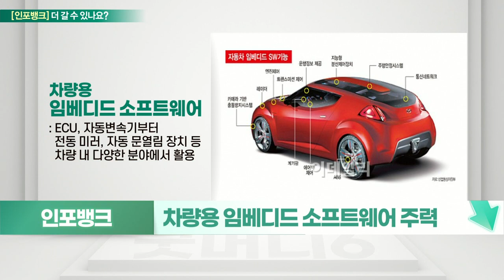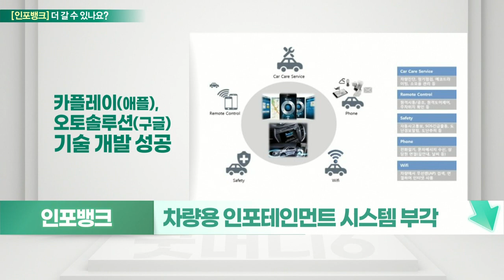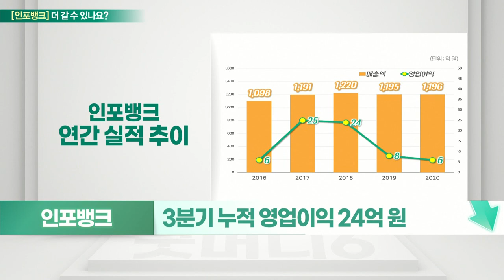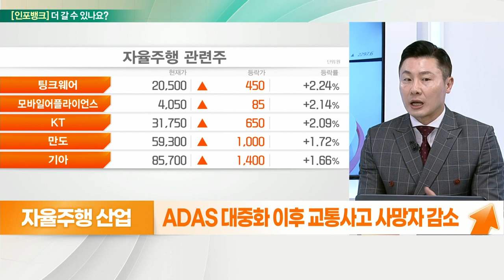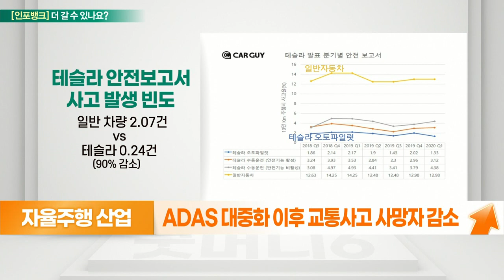인포뱅크... 기대감 선반영, 부족한 실적_기대해도 괜찮아 (20211217)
- 기대감 선반영
- 자율주행 및 車 소프트웨어 관련주 강세
- 차량용 임베디드 소프트웨어 주력
- 차량용 인포테인먼트 시스템 부각
- 수주 확인 필요
- 자율주행 상용화 전단계
- 3분기 누적 영업이익 24억 원
- 기대감 선반영

자율주행 산업
- ADAS 대중화 이후 교통사고 사망자 감소
- 고속도로 주행 중 연간 1.9조 분 자유시간
- 높은 시장 성장성